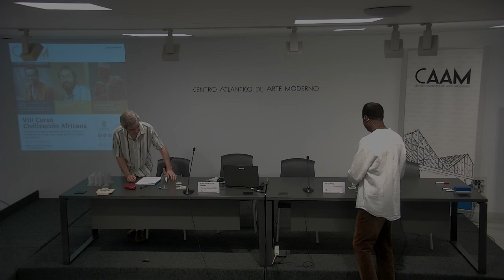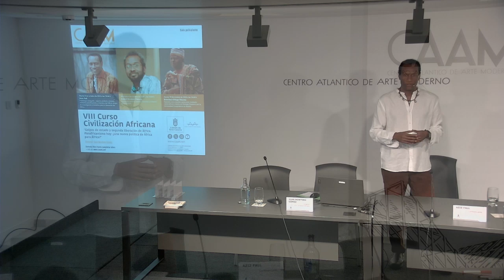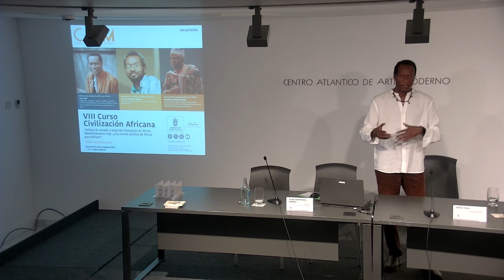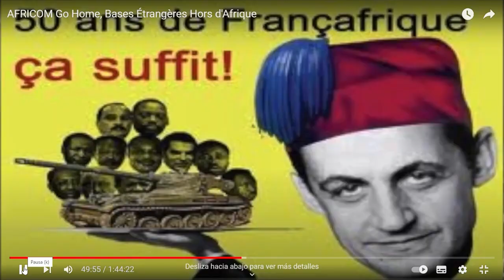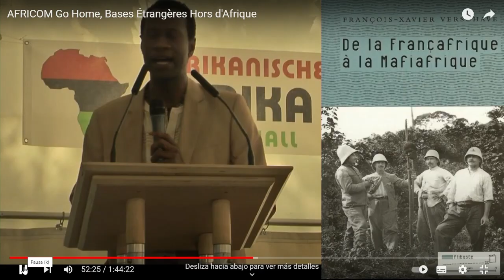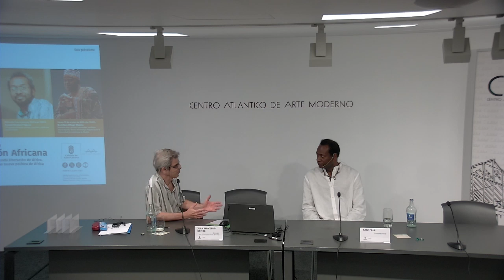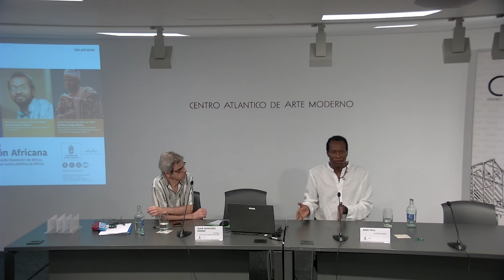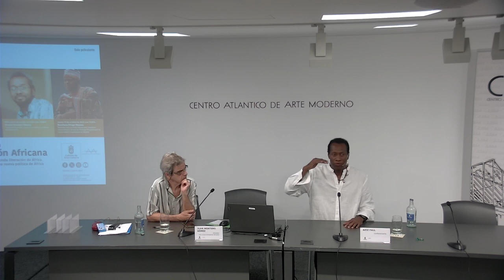Afrique , système monde et crise géopolitique au Sahel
Aziz Salmone Fall dans le cadre des cours sur la civilisation africaine tenu au Centre Atlantico de Arte moderno de Las Palmas en octobre 20024, retrace l'insertion de l'Afrique dans la mondialisation et la particularité de la géopolitique du chaos qui frappe le Sahel et la résilience panafricaine